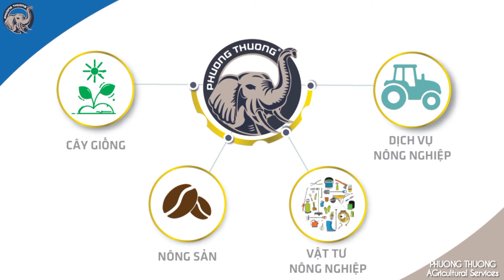Hướng dẫn cách bứng cây cau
CUNG CẤP CAU GIỐNG:

👉 PHƯƠNG THƯƠNG có cung cấp sỉ và lẻ:
✓ Cau mầm
✓ Cau ươm bì
✓ Cau choai

🌾"CHUẨN GIỐNG - CÂY KHOẺ"🌾

TRUNG TÂM DỊCH VỤ NÔNG NGHIỆP
          P H Ư Ơ N G   T H Ư Ơ N G
• Địa chỉ: Pơng D'rang, Krông Búk, Đắk Lắk.
• Điện thoại: (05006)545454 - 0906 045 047